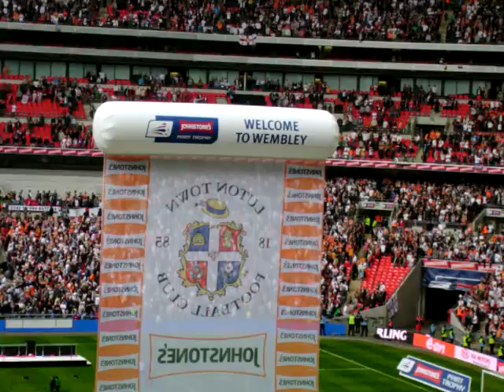Luton vs Scunthorpe - Fans At The End Of The Game